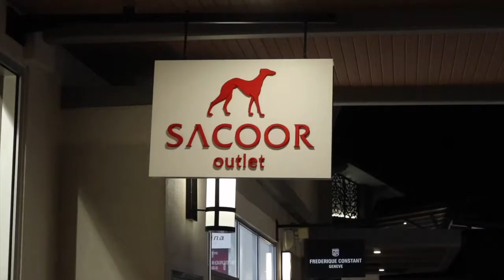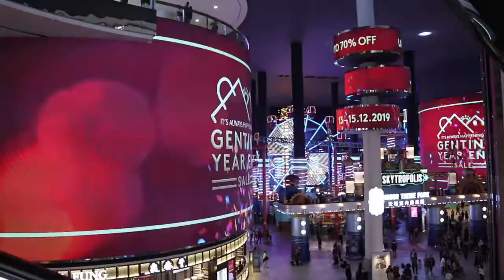Quick & Fun Dinner Trip to Genting Highland | Mini Vlog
A little detour to Genting Highland while on the way to Kuala Lumpur wasn't that bad, it was easy, fun and good time at this hill resort. Follow me to wander around this hilltop shopping centre to look for good food!

Haven't been here for some time and it really amazed me a lot. Looking forward to the opening of the new 20th Century Fox Studio Theme Park!